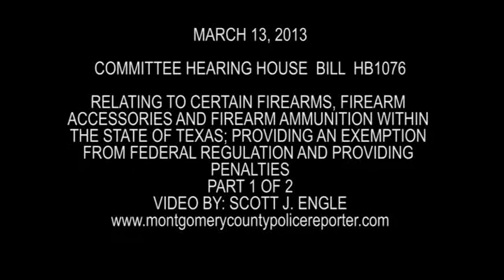031313 HOUSE COMITEE ON ARMS CONTROL PART 1 PUBLIC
DETAILS SHORTLY